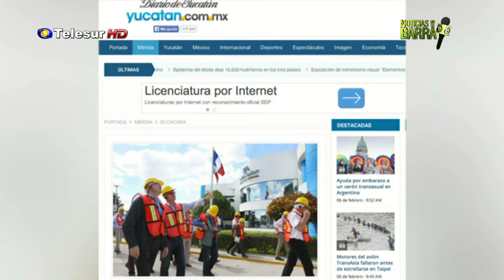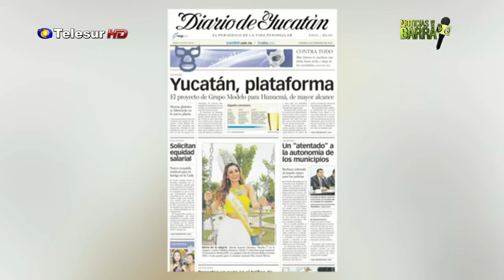La Barra, 6 de febrero de 2015 (Parte 1) [B]